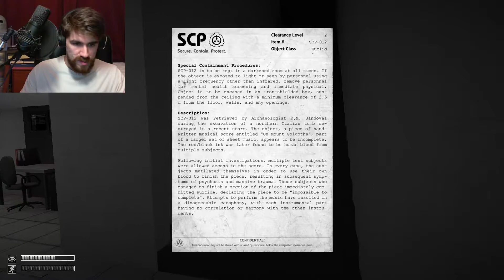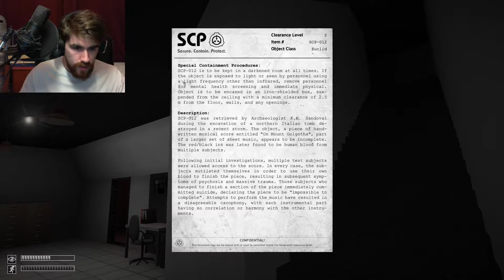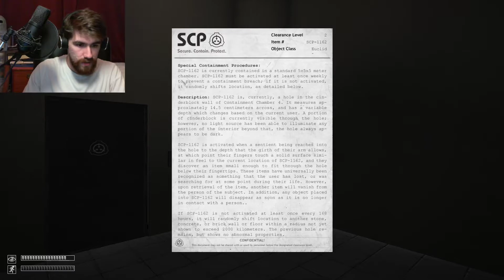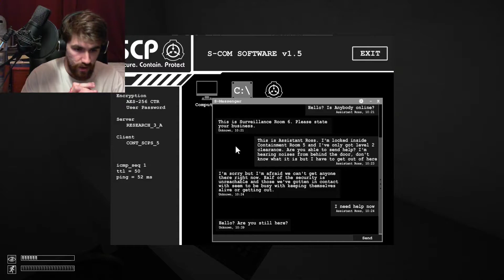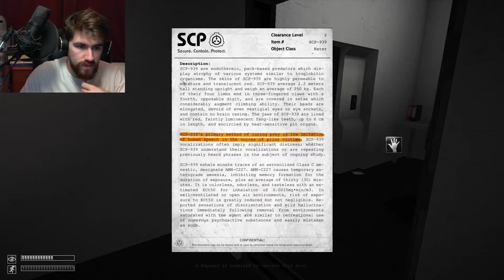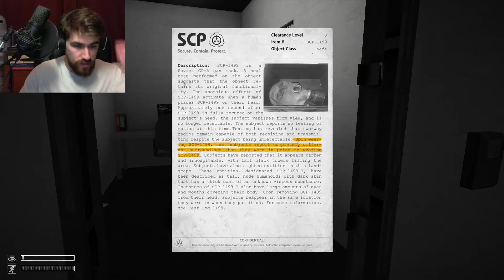MEET THE DOCTOR !!! | SCP Containment Breach - Episode 4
As we continue our adventures in the Light Containment Area, we finally get our appointment with the good doctor! And he has a cure for our problem!